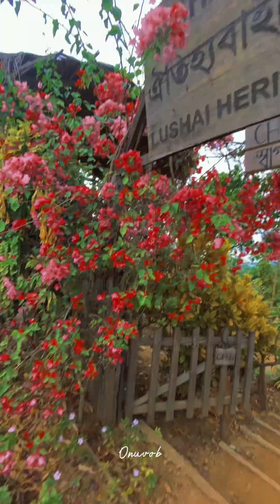ডিসেম্বরে শেষে আমরা চলে এলাম সাজেক ভ্যালি||Rajshahi To Sajek Valley||A Mini Vlog By M.s.Onuvob||2022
Sajek valley is known for its natural environment and is surrounded by mountains, dense forest, and grassland hill tracks. Many small rivers flow through the mountains among which the Kachalong and the Machalong are notable. On the way to Sajek valley, one has to cross the Mayni range and the Mayni river.

Onuvob: im_m.s.o